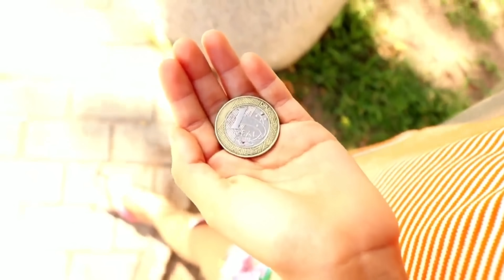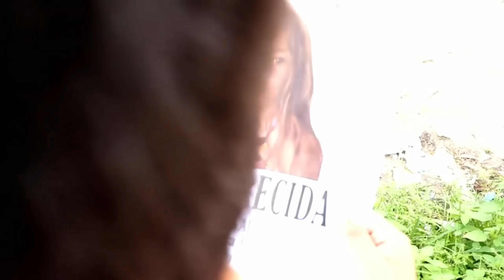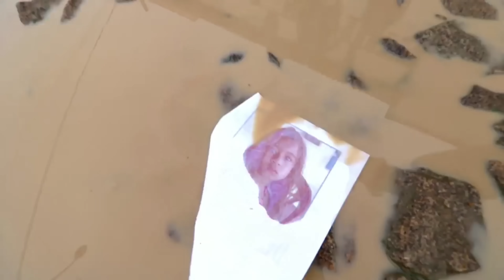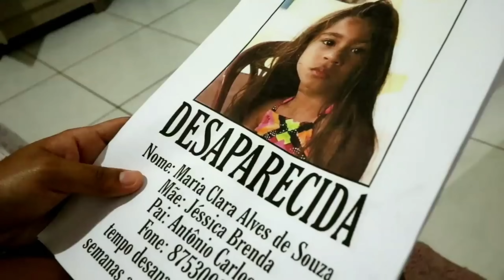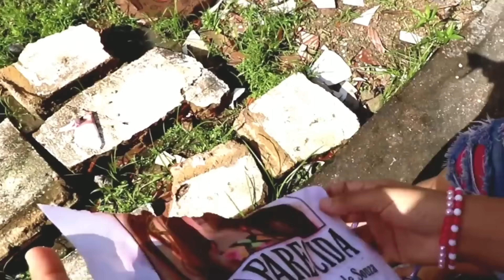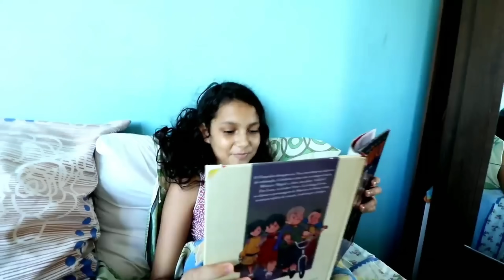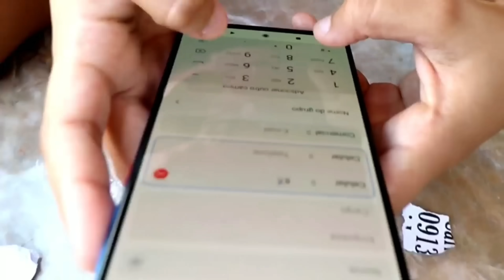A MENINA ABANDONADA E A GAROTA MIMADA - O FILME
A MENINA ABANDONADA E A GAROTA MIMADA - O FILME COMPLETO
Ao fugir de casa, Maria uma pobre menina, se torna uma moradora de rua. Até ser encontrada por Ângela, uma mulher de bom coração, que é mãe de uma garota muita mimada,  chamada Nicole, que menosprezava muito Maria por ela ser pobre. Será que um dia Maria irar reencontrar sua mãe?
ELENCO:
Maria Isabely: Maria Clara
Mariana Fernandes: Dona Ângela
Natacia Nina: Nicole
Gabriel Pereira: Victor
Rakelly Ferreira: Vitória
Jéssica Brenda: Jéssica Queiroz
Mariana Pereira: Vanessa
PARTICIPAÇÕES:
Antônio Carlos Rodrigues
João Vitor Pereira
Nina Brito
Eliane Alves
Maria Sophia
Ana Clara
Mayara Lima
FILMAGENS: João Vitor e Antônio Carlos
HISTÓRIA E ROTEIRO: Antônio Carlos e João Vitor